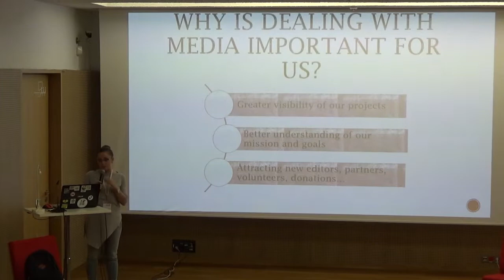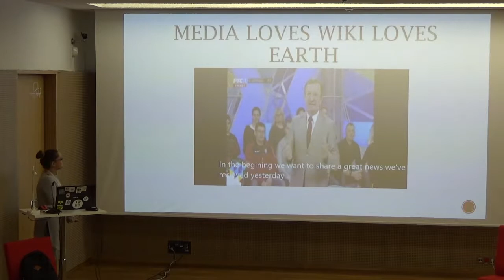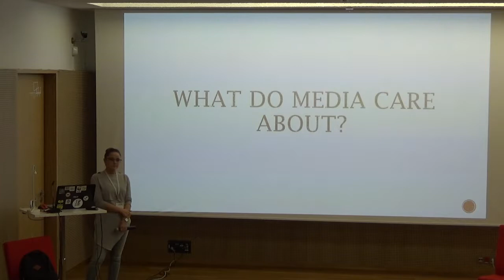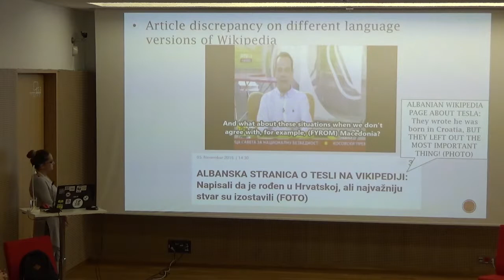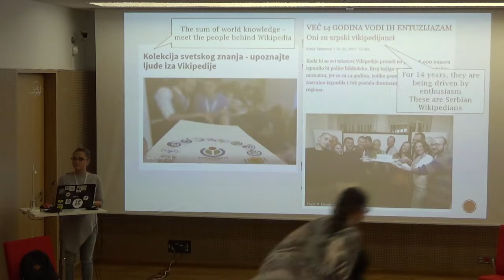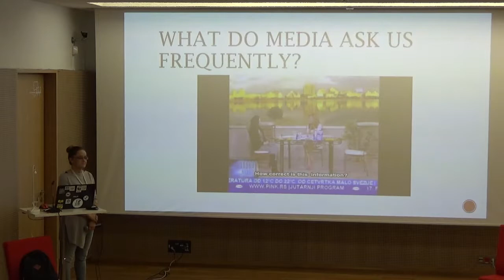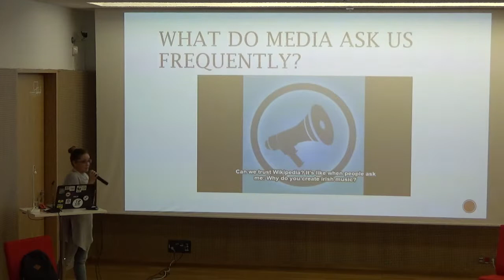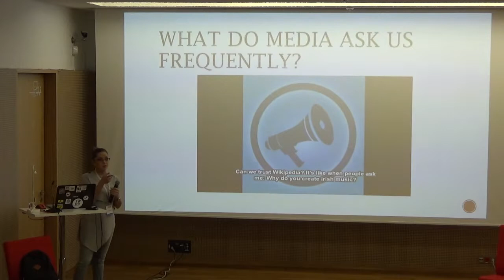Wikimedia and Wikipedia in media – Ivana Madžarević